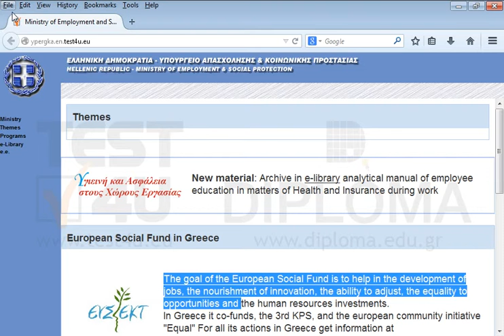Print only the frame of the text The goal of the European Social Fund.... to the default...